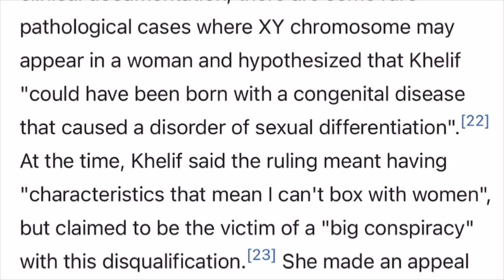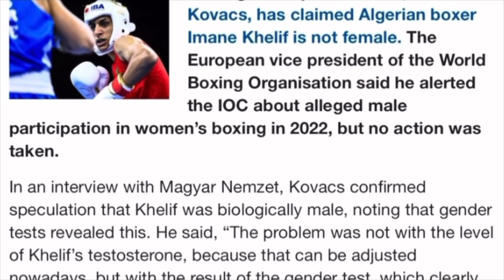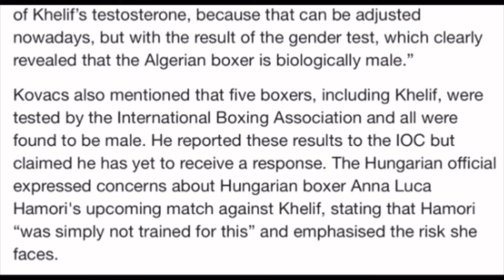Male Boxer, Imane Khelif beats on women guaranteed Olympic Medal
Algerian boxer Imane Khelif, who has faced scrutiny through the Paris Games, is now guaranteed at least an Olympic bronze medal, after defeating Hungary’s Anna Luca Hamori in a unanimous decision in the quarterfinals.  Allegedly Biological Male wins medal at the 2024 Paris Olympic Games. Many are outrage that once disqualified for boxing against women in the 2023 championship games. Khalif got approved to box women at the 2024 Olympics. Many are outraged.

Khelif’s opening-fight defeat of Angela Carini of Italy on Thursday—Carini withdrew after 46 seconds—sparked international outrage given that the International Boxing Association (IBA) claimed last year that she failed an unspecified gender test at the World Women’s Boxing Championships in New Delhi, disqualifying her from the event.

VIDEO FOOTAGE, PHOTOS AND COMMENTARY NEWS REPORTING IN THIS VIDEO